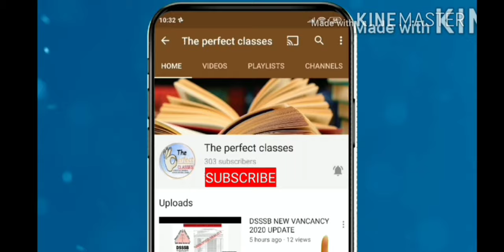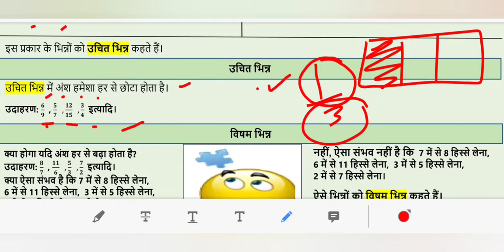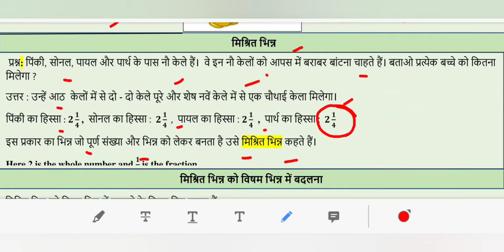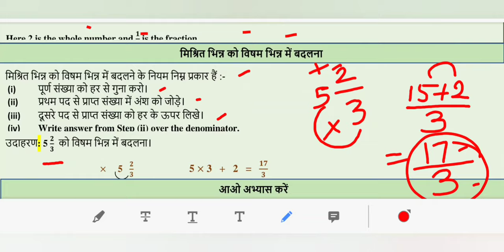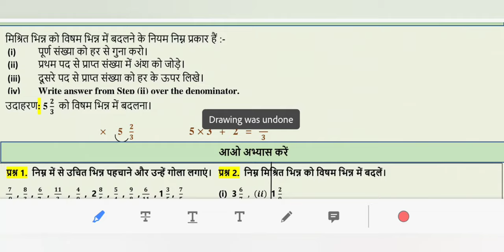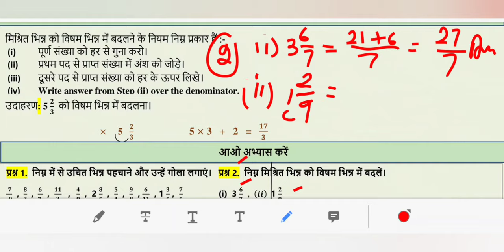WORKSHEET 21 CLAS 6 MATHS (HINDI MEDIUM) THURSDAY 16 SEPTEMBER 2021